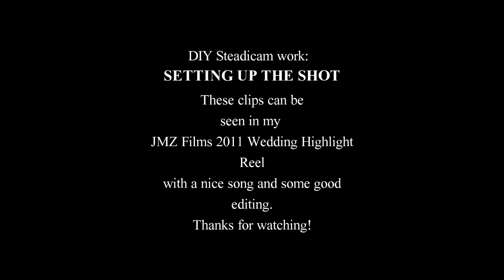DIY Steadicam Wedding Shots I've Taken-Raw footage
This video shows some basic steadicam shots that I've taken during this years weddings.